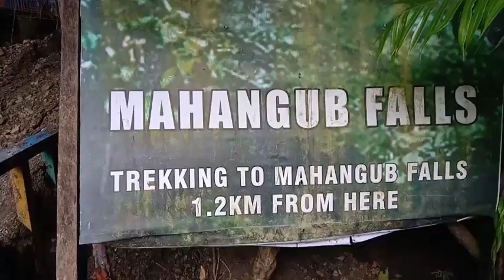BOLYOK SPRING SWIMMING TIME